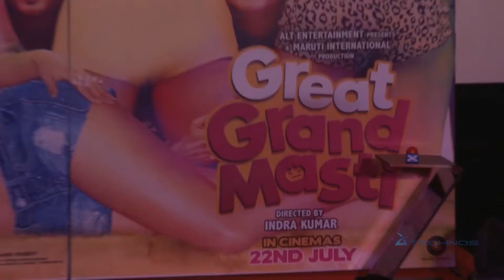Film Great Grand Masti leaked online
Piracy which always kills te respect and hardwork that team takes during the making of the film. Udta Punjab, Sultan aur any film Great Grand macro bhi realese we pehle online leak honeki khabre aa rahi hai, well hum aapko yeh appeal karte hai ki filmko aur puri team ko respect denekeliye aap in filmonko no theaters mein hi dekhe. Well beyond all this piracy is a crime.

About Us :-